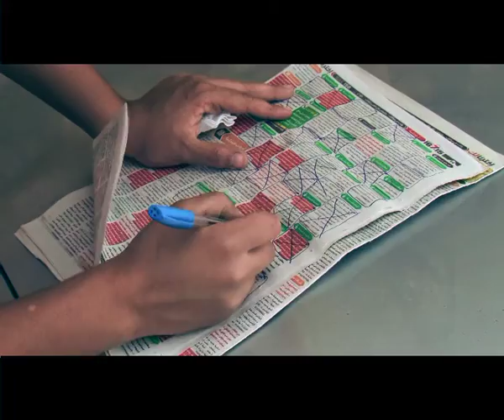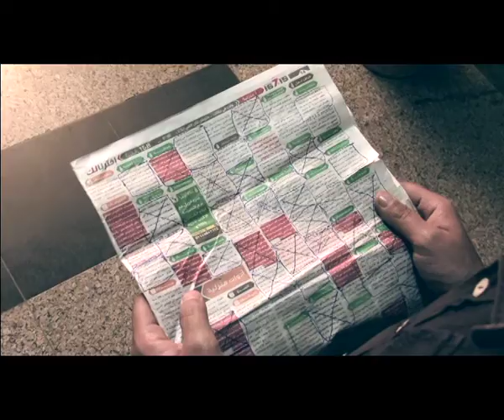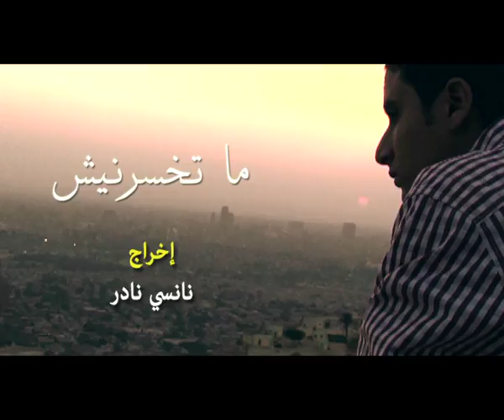ما تخسرنيش - اخراج نانسى نادر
مشروعات تخرج - اعلام الشروق. المركز الثانى 2014